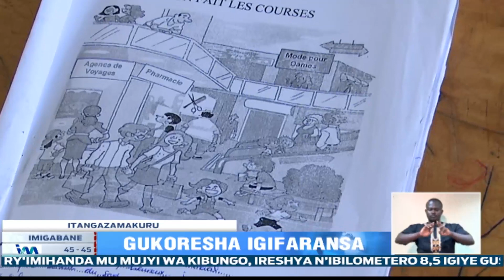Abanyamakuru bakwiye gushyira imbere gukunda igihugu - Minisitiri GATABAZI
Minisitri w’ubutegetsi bw’igihugu arasaba abanyamakuru bakorera mu Rwanda gukora kinyamwuga banashyira imbere indangagaciro yo gukunda igihugu. Ibi minisitiri Jean Marie Vianney GATABAZI yabigarutseho kuri uyu wa kane i Kigali mu mahugurwa y’abanyamakuru bakoresha ururimi rw’igifaransa.